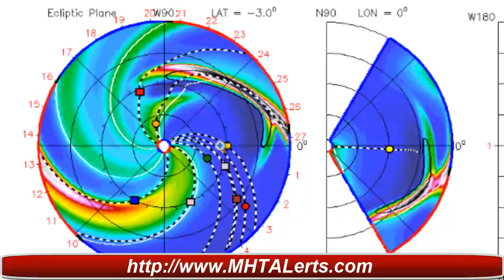Incoming CME Alert AR1471 Erupted M1Class Solar Flare on its way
INCOMING CME: Sunspot AR1471 erupted on May 7th, producing an M1-class solar flare and an Earth-directed coronal mass ejection (CME). According to a forecast track prepared by analysts at the Goddard Space Weather lab, the cloud will reach Earth on May 9th at 13:40 UT (+/- 7 hours). Magnetic storm alerts: text, phone.

BIG SUNSPOT: One of the largest sunspot groups in years rotated over the sun's northeastern limb this weekend. With a least four dark cores larger than Earth, AR1476 sprawls more than 100,000 km from end to end, and makes an easy target for backyard solar telescopes. Amateur astronomer Alan Friedman sends this picture of the behemoth from his backyard in Buffalo, NY: